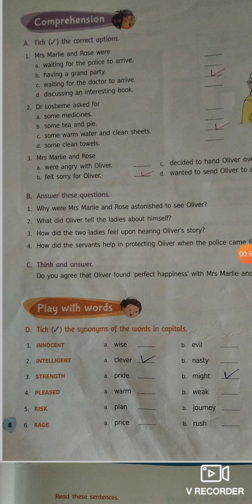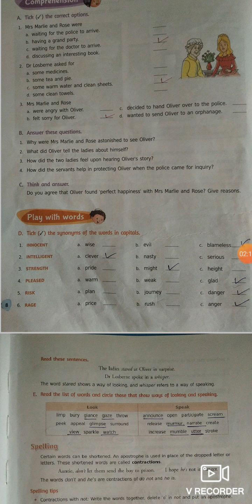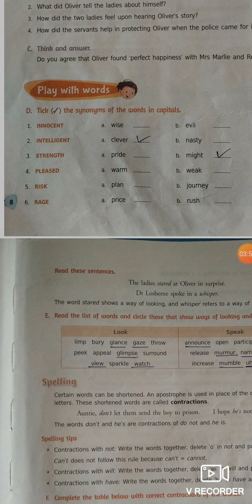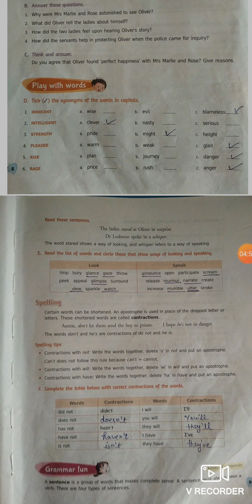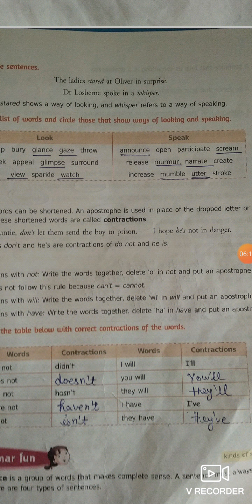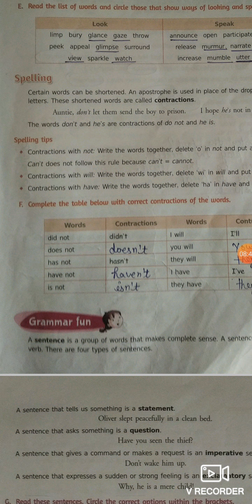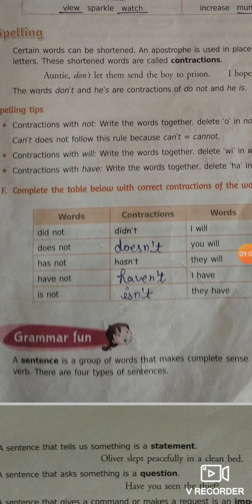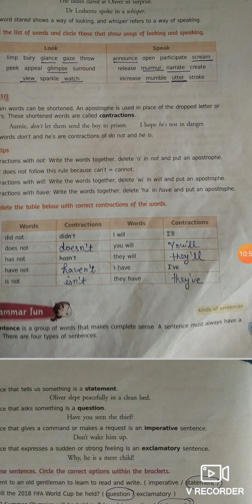Exercise of ch .1 { Oliver finds a home } Class 5